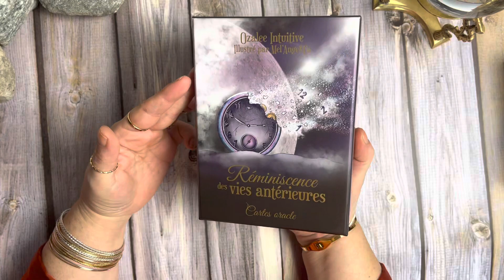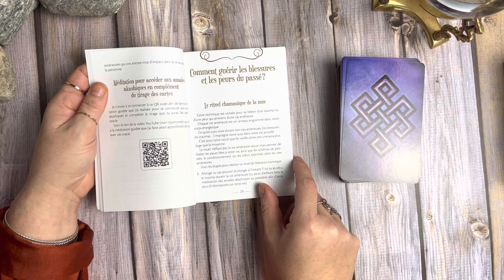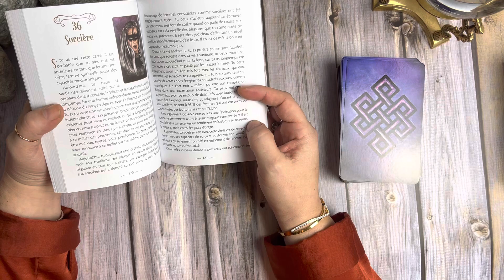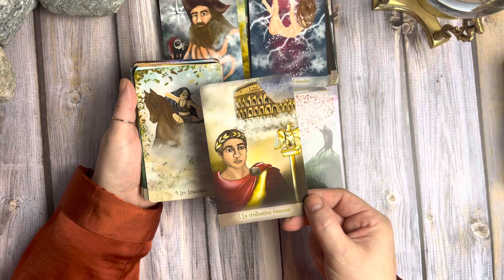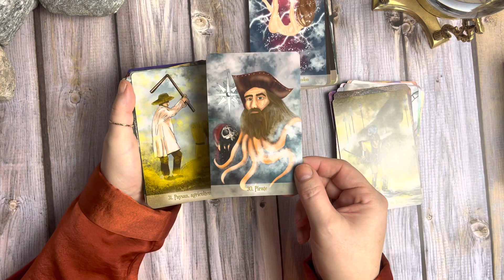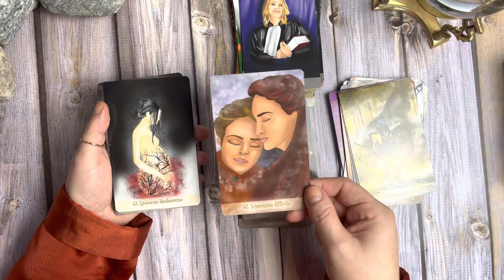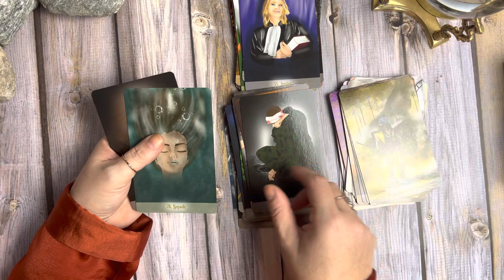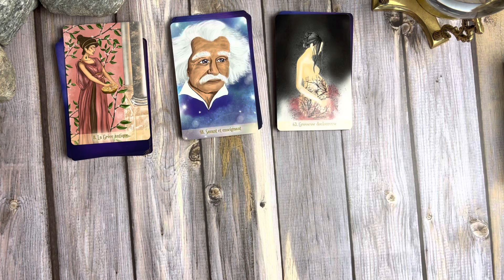Réminiscence des vies antérieures